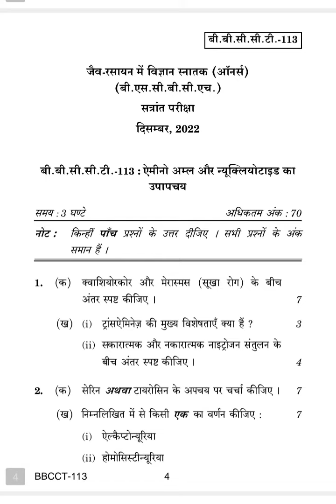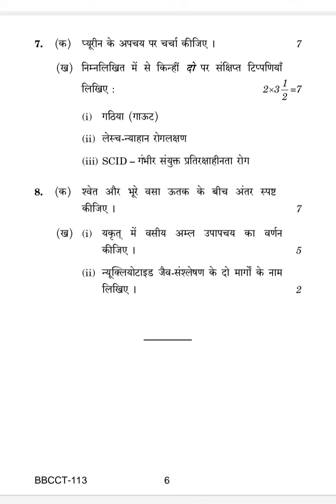BBCCT-113 DECEMBER-2022 QUESTION PAPER IGNOU